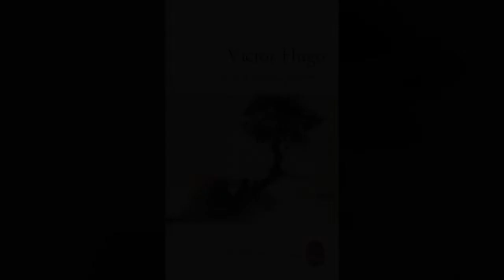Les Contemplations - À la mère de l’enfant mort - Lecture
Les Contemplations - Victor Hugo - 1856
Livre III - Les luttes et les rêves
XIV - À la mère de l’enfant mort